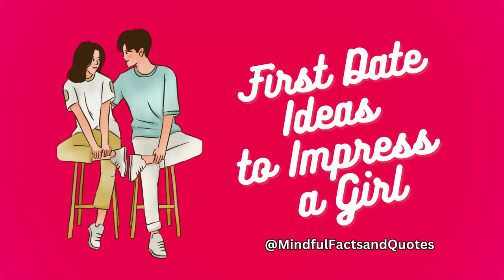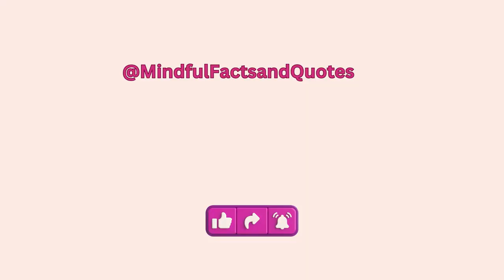First Date Ideas to Impress a Girl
Welcome to MindfulFacts & Quotes. Explore a captivating world of love and relationships with our engaging content on love facts, sex facts, and inspiring love quotes. Discover fascinating insights into the mysteries of love, uncover intriguing statistics, and gain valuable knowledge about human relationships. From surprising facts to thought-provoking discussions, we provide a unique blend of information and inspiration to help you navigate the complexities of love, enhance your understanding of human intimacy, and find inspiration in heartfelt quotes.